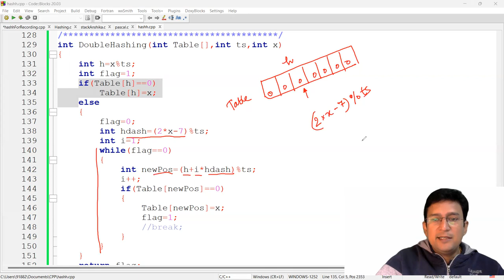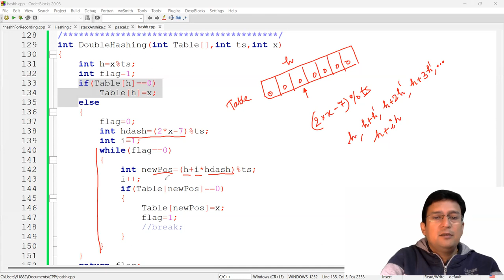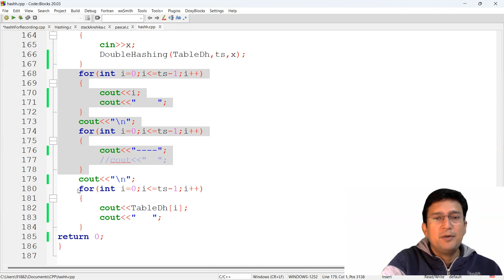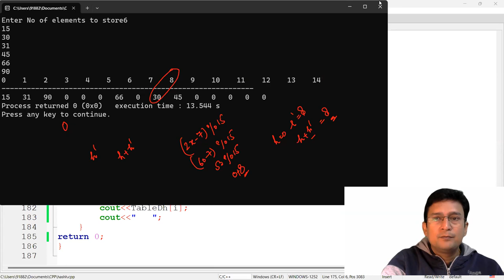17.6 Double Hashing | Collision Resolution in Hashing | Program using C/C++